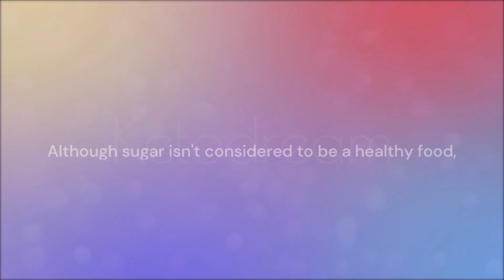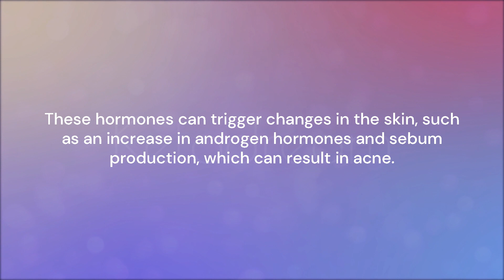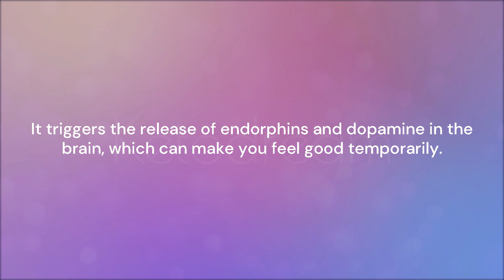5 AMAZING Benefits of Going Sugar-Free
Benefits of Going Sugar-Free

In this video, we'll explore the benefits of cutting out sugar from your diet and give you tips and tricks for making the transition to a sugar-free lifestyle.

0:00 Benefits of Going Sugar-Free
0:22 Intro
0:42 Benefit #1
0:57 Benefit #2
1:15 Benefit #3
1:36 Benefit #4
1:56 Benefit #5

Our goal is to help as many persons as we can with our videos. Please let us know if there are any topics you'd like us to research and we'll make a video about it.

We wish you great health and happiness 💚